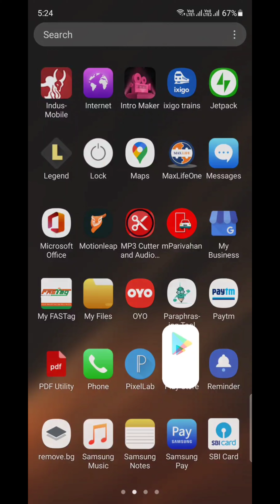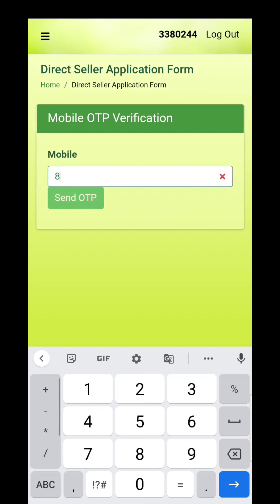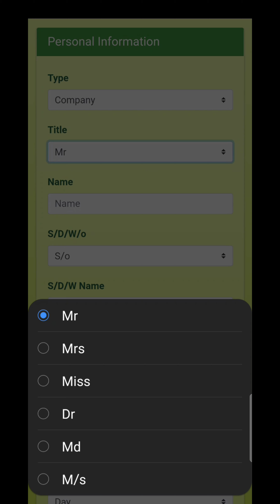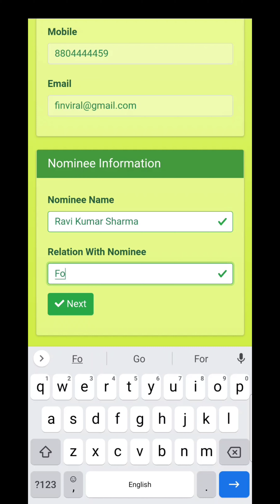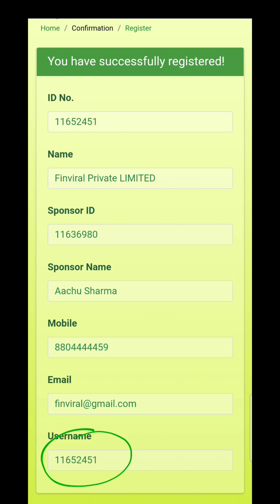How to create IMC ID | How to make Firm IMC ID or Partnership firm ID or company ID in IMC Business